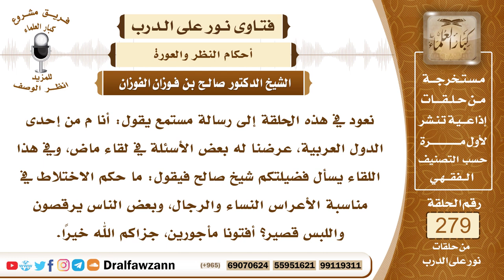4720- حرمة اختلاط النساء بالرجال في الأعراس وغيرها - الشيخ صالح الفوزان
السؤال: جزاكم الله خيرًا وأحسن إليكم، نعود في هذه الحلقة إلى رسالة مستمع يقول: أنا م من إحدى الدول العربية، عرضنا له بعض الأسئلة في لقاء ماض، وفي هذا اللقاء يسأل فضيلتكم شيخ صالح فيقول: ما حكم الاختلاط في مناسبة الأعراس النساء والرجال، وبعض الناس يرقصون واللبس قصير؟ أفتونا مأجورين، جزاكم الله خيرًا.
الجواب: الاختلاط بين الرجال والنساء في الأعراس وفي غيرها أمر محرم ومنكر ظاهر لما في ذلك من الفتنة، وقد أمر النبي ﷺ بتأخير النساء وإبعادهن عن الرجال في الصلاة إذا كن يصلين مع المسلمين في المساجد، [قال ابن مسعود] أَخِّرُوهُنَّ حَيْثُ أَخَّرَهُنَّ اللَّهُ( ) وقد صلى النبي ﷺ ومعه بعض الرجال وصلت امرأة خلفهم وحدها خلف الصف، فإذا كان هذا في مجال العبادة وفي أمكنة العبادة التي هي موطن العبادة ومظنة الخوف من الله عز وجل، فكيف بمواطن اللعب ومواطن الضياع والحفلات؟ الأمر في هذا أشد، فلا يجوز اختلاط الرجال مع النساء لا في الحفلات والأعراس أو في غيرها، ولا في المكاتب ولا في الأسواق ولا في غير ذلك، بل تكون النساء منعزلات عن الرجال تماما من أجل الابتعاد عن أسباب الفتنة، وأما ما ذكرت من الرقص، فالرجال لا يجوز لهم الرقص حتى ولو كانوا وحدهم بمناسبة الزواج، وإنما هذا خاص بالنساء، والنساء يرقصن في مكان لا يراهن الرجال، في مكان خاص بالنساء ويكنَّ متسترات أيضا لا يلبسن القصير الذي تبدو منه أجسامهن أو محال الفتنة من أجسامهن، حتى ولا بين النساء، فعليها أن تلبس لباسا محتشما ولباسا ساترا إلا ما جرت العادة بكشفه عند النساء كالرجلين والكفين والوجه والشعر شعر الرأس فهذا يجوز كشفه عند النساء وعند المحارم من الرجال، أما ما عدا ذلك فيجب سترة في الأعراس وفي غيرها.

السيرة الذاتية :
للاشتراك في قناة الشيخ صالح الفوزان

14_ الشيخ محمد أمين الشنقيطي
يتيوب

15_سما